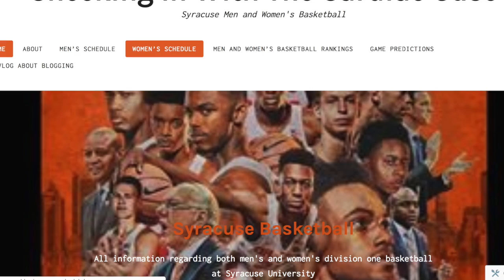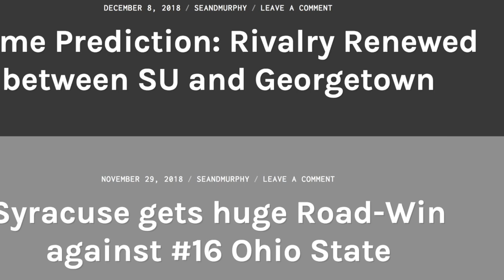Cardiac 'Cuse Vlog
This video is about Cardiac 'Cuse Vlog